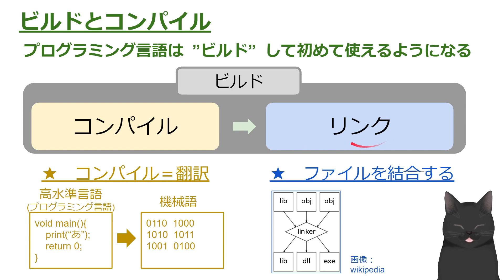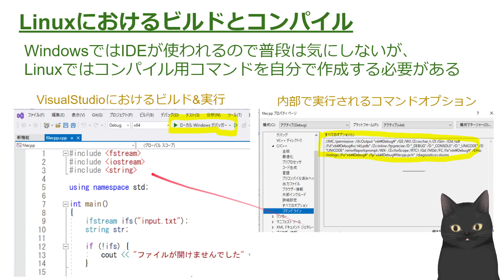【丁寧に学ぶLinux入門】 ⑨ビルド（gccコンパイル・リンク）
今回はLinuxの基本について、これから初めてLinuxを触る人にもわかりやすく説明します。

テクノロジーとプログラミングに関する情報を発信しています。

～応用編（再生リスト参照）～
1⃣オブジェクト指向（初級）　2⃣関数編　3⃣構造体　4⃣vector編

1⃣オブジェクト指向（初級）　2⃣関数編　3⃣構造体　4⃣vector編